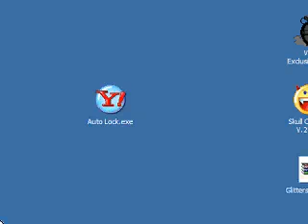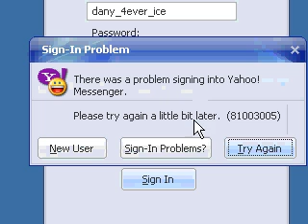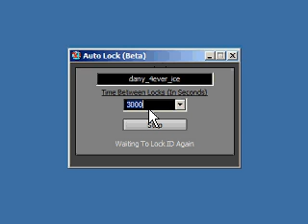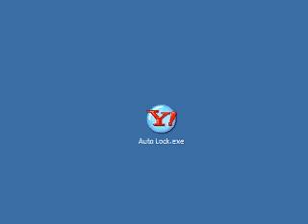Auto Lock ID Real's Demonstration By vasy_italiano2009